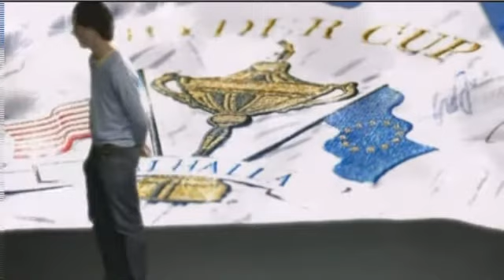Channel Bee Xmas special - Ben Lowe - Gavin & Stacey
Ben Lowe answering questions on Gavin & Stacey and his dance.